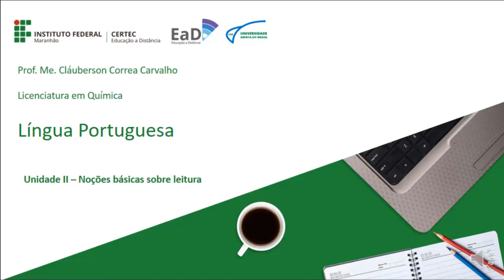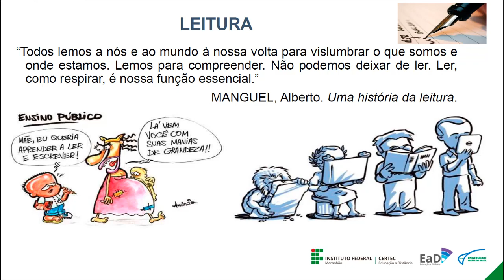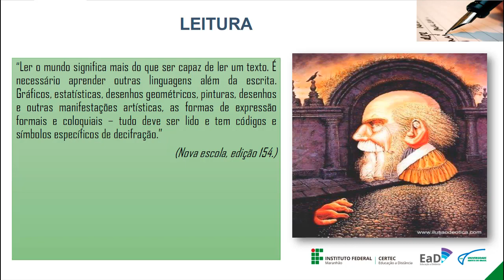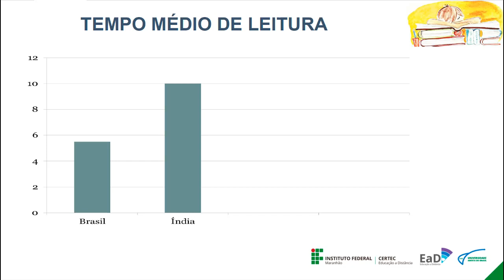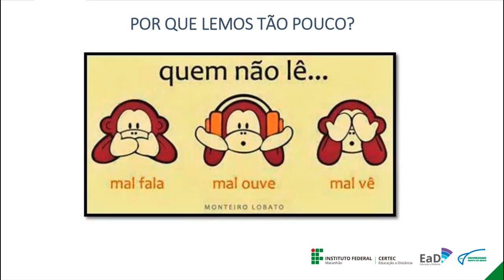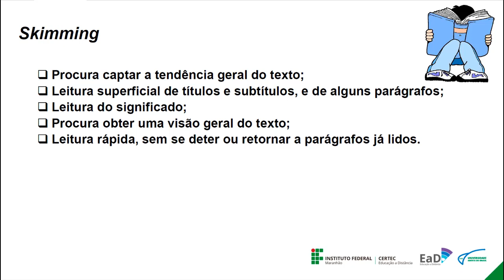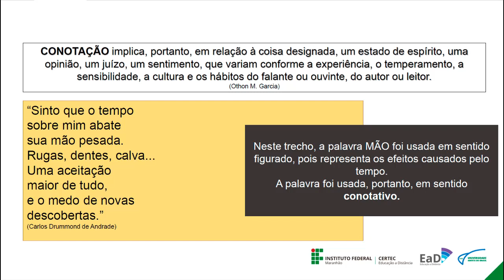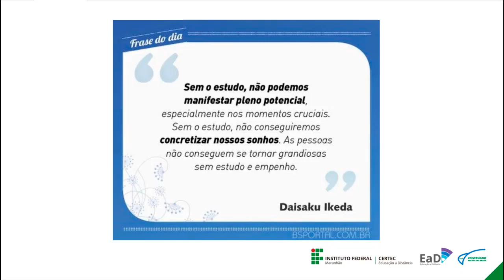Unidade 2- Noções básicas sobre Leitura - Profº Cláuberson Corrêa Carvalho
Licenciatura em Química - UAB - Disciplina Língua Portuguesa